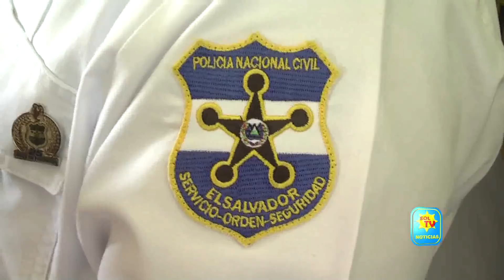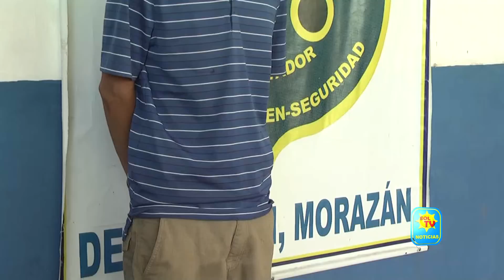CAPTURAN A PANDILLERO EN CORINTO